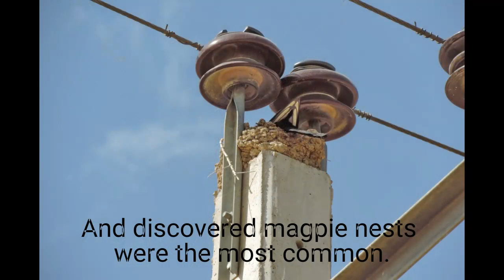Kestrels help protect Iranian power lines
Social media posts in Iran have revealed that magpies are nesting on electric poles, causing a danger to themselves and to the electric grid. But by building nest boxes for other birds, wildlife managers may be able to control the magpie problem.

Video: Joshua Learn/The Wildlife Society
Photo credits: Iran's Birds and Powerlines Committee and Alexis Lours